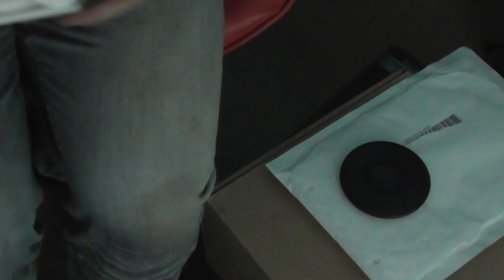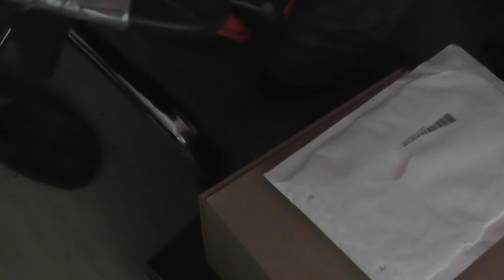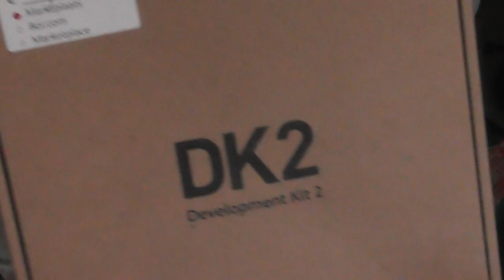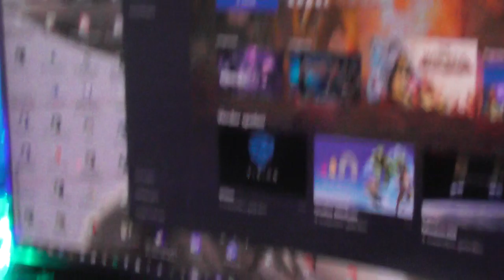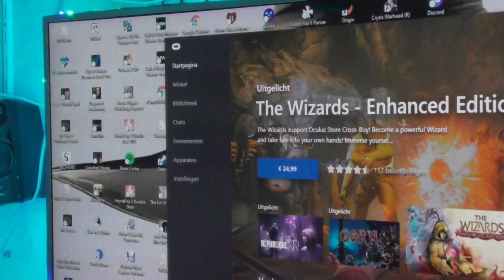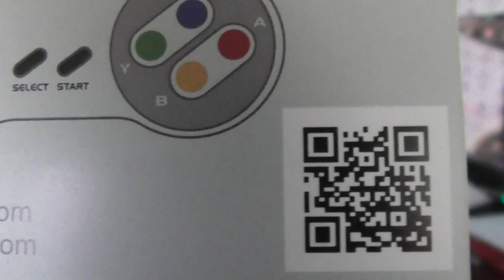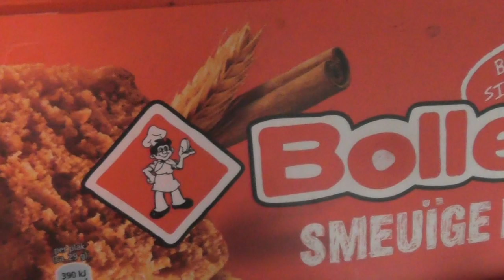more VR and more